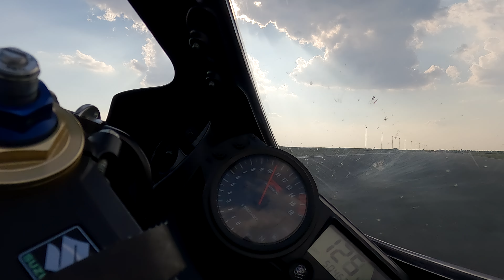Trackday Navak 2023, ne znam koji beše tačno ali uživanje 🤟